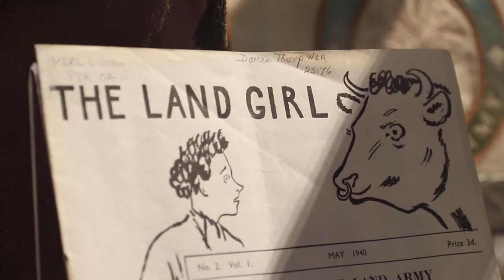Introduction to The MERL: Town and Country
Curator of MERL Collections Dr Ollie Douglas introduces our Town and Country gallery, which explores the various ways in which the rural and the urban interact with each other.